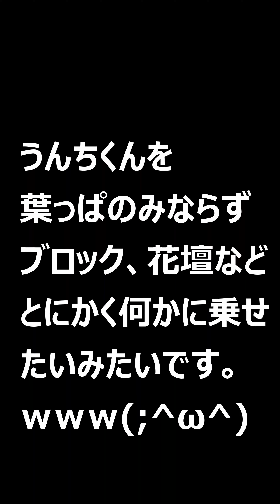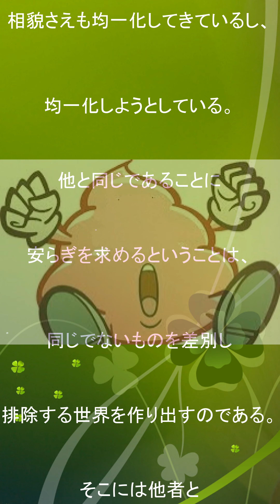愛犬ショコラ(トイプードル3歳) 【得意技からの法話】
☆僕らはみんな生きている。生きているから、細胞が生まれ変わり死に変わりして、死もまた我らなんだ。愛犬ショコラ(トイプードル3歳)との何気ない日常（8）